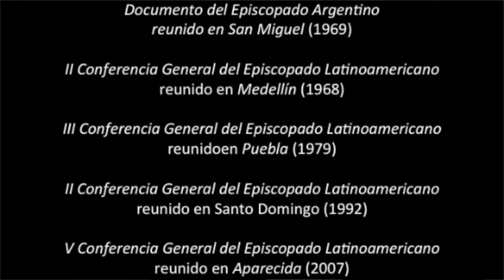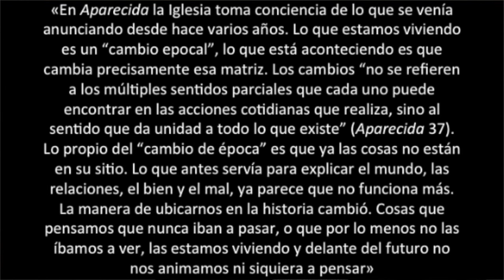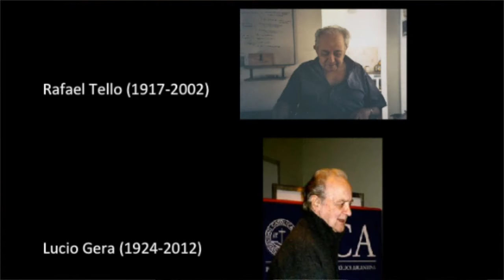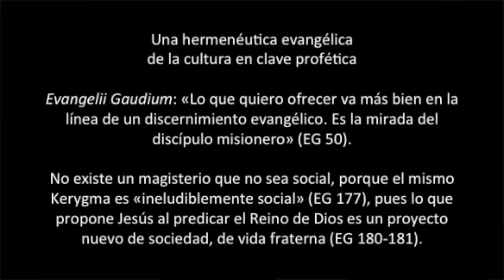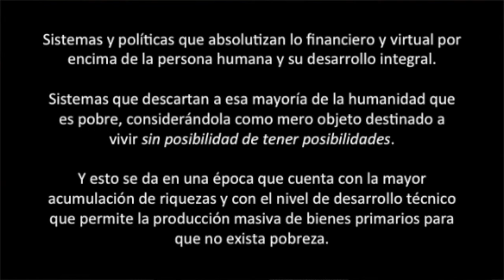Video 1.1 La crisis del cristianismo en un mundo globalizado y en una Iglesia fracturada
La crisis del cristianismo en un mundo globalizado y en una Iglesia fracturada. La globalización se presenta como el nuevo marco que define a la época actual y en el que se replantea tanto el papel de la teología, como el discernimiento de los estilos de vida cristiana. La forma dominante de este hecho nace de un proceso de mundialización que se fue constituyendo a partir de la flexibilización de los mercados y un rápido desarrollo del conocimiento científico técnico.De ahí que la cuestión social de esta época planteada desde la teología del pueblo se enmarca dentro de los siguientes parámetros:

a) en lo socioeconómico por la existencia de relaciones de exclusión e inclusión cada vez
más evidentes ante la creciente inequidad;

b) en lo cultural por la necesidad de ir de lo pluricultural a lo intercultural;

c) en lo sociopolítico por la urgencia de apoyar las formas emergentes de la sociedad civil, a saber, los nuevos movimientos sociales —llamados neocomunitarianismos— y las organizaciones de voluntariado, entre otros, que representan fuerzas de cambio distintas al Estado y al mercado, y proponen una mirada más humana de este mundo.

Es por ello que nuestra época necesita ser sanada, humanizada nuevamente. Esta es una de las claves para entender el compromiso de Francisco y su pontificado.